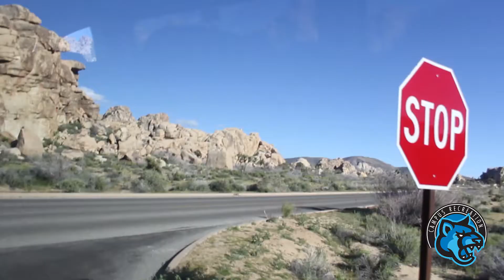Joshua Tree National Park Camping & Rock Climbing | CSUSM 2017